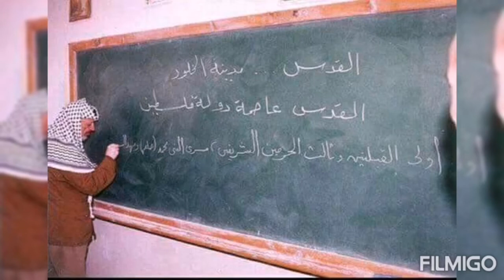اضراب المعلم الفلسطيني 2022